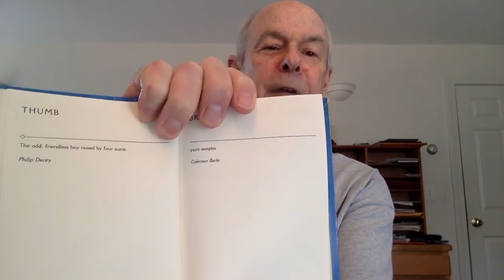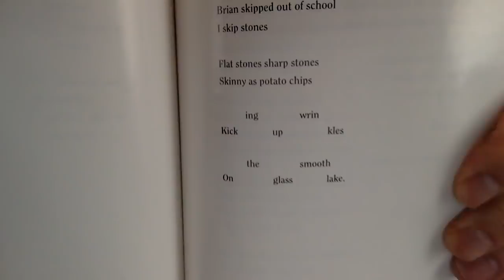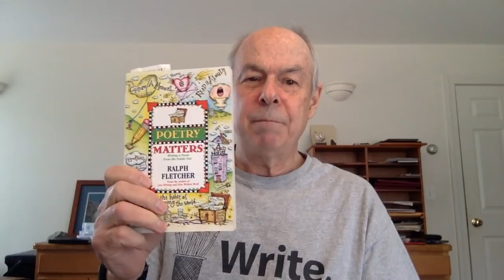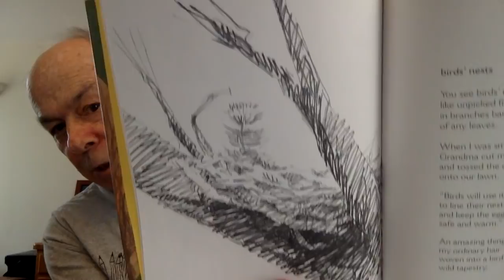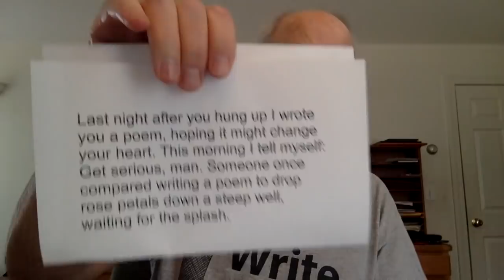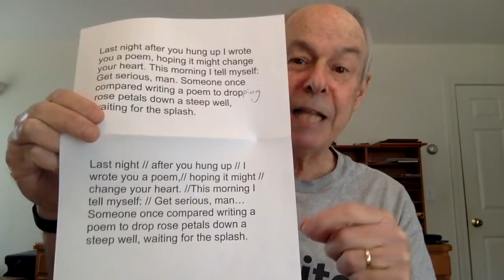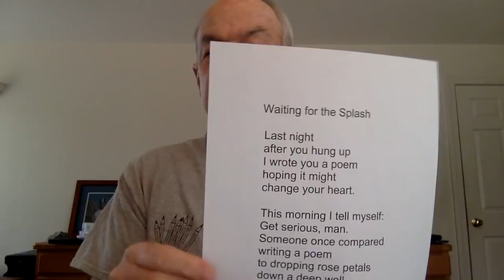Writing With Ralph Session#6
In this Writing With Ralph session focus on writing poetry. 23 minutes. Geared to students grades 3-8. Adults/teachers/parents are welcome, too.